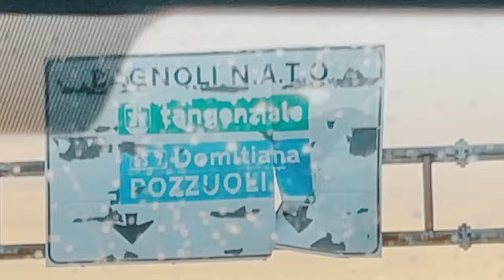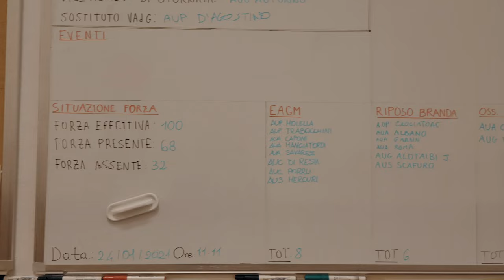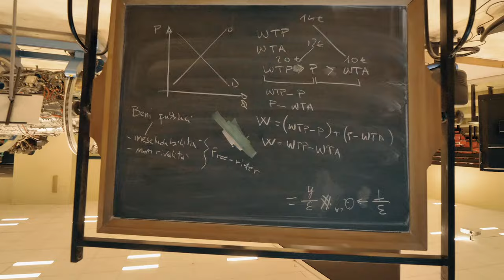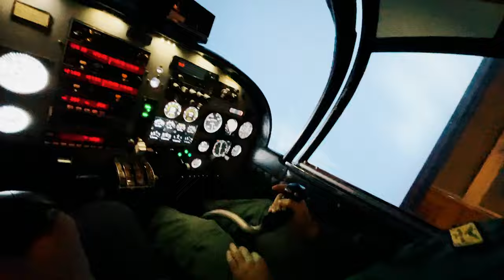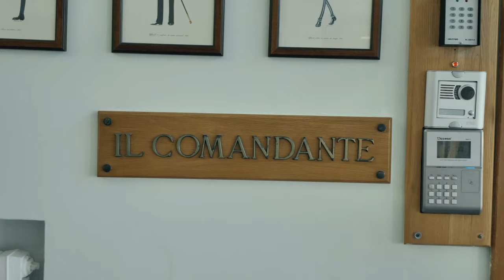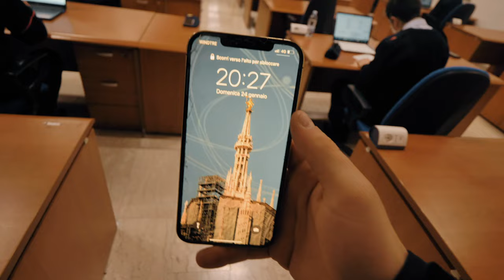24H in Accademia Aeronautica Militare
Ho passato 24 ore all'interno dell'Accademia dell'Aeronautica Militare di Pozzuoli.
Grazie all'Aeronautica Militare per questa esperienza e opportunità.